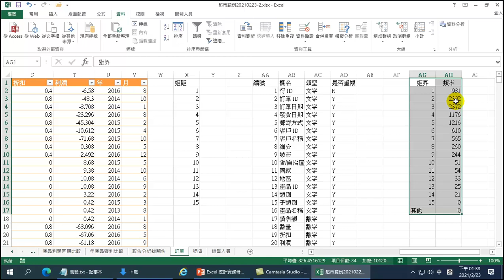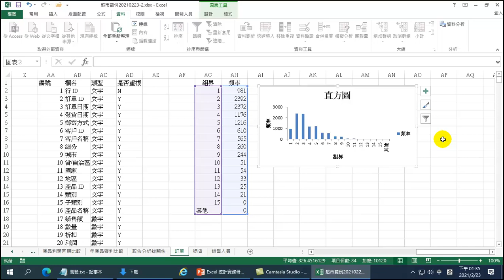EXCEL統計實務研習班-22 製作直方圖2與圖表說明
利用簡易的直方圖，說明直方圖分佈所代表的意義
每支影片均以不到三分鐘的時間，清楚說明每個步驟。